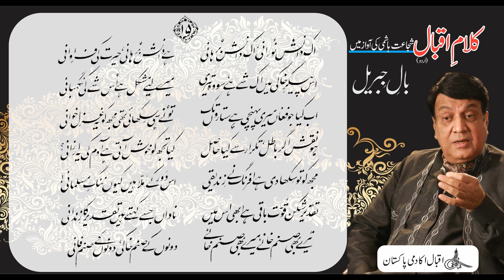Allama Iqbal : Shujaat Reads Iqbal : Bal e Jibril, P - I, Ghazliyat, 15 - Ek Daanish e Noorani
۱۵
اک دانشِ نُورانی، اک دانشِ بُرہانی
ہے دانشِ بُرہانی، حر ت کی فراوانی
اس پکرِ  خاکی مںُ اک شے ہے، سو وہ ترzی
مرlے لےِ مشکل ہے اُس شے کی نگہبانی
اب کان جو فغاں مرکی پہنچی ہے ستاروں تک
تُو نے ہی سِکھائی تھی مجھ کو یہ غزل خوانی
ہو نقش اگر باطل، تکرار سے کار حاصل
کاو تجھ کو خوش آتی ہے آدم کی یہ ارزانی؟
مجھ کو تو سِکھا دی ہے افرنگ نے زِندیین
اس دَور کے مُلّا ہںی کوےں ننگِ مسلمانی!
تقدیر شکن قُوّت باقی ہے ابھی اس مںم
ناداں جسے کہتے ہں  تقدیر کا زِندانی
تردے بھی صنم خانے، مریے بھی صنم خانے
دونوں کے صنم خاکی، دونوں کے صنم فانی

Renowned artist Shujaat Hashmi reads Allama Iqbal's Urdu poetical works. In this video you can listen and read Ghazal “Ek Daanish e Noorani” from Allama Iqbal's Urdu Poetry book "Bal e Jibril" also known as The Gabriel’s Wing. Our Official Websites